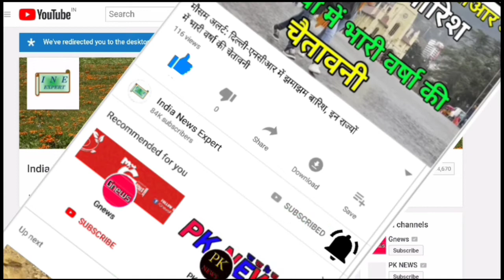मौसम विभाग की चेतावनी, रेड अलर्ट इन 10 राज्य में, 11 12 और 13 जुलाई को भारी बारिश